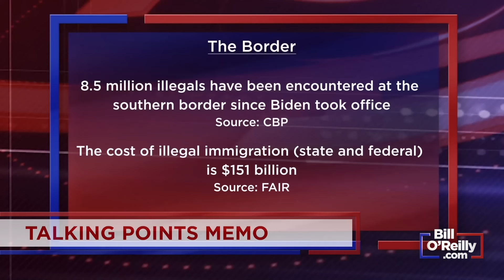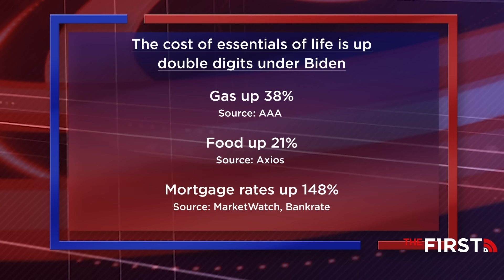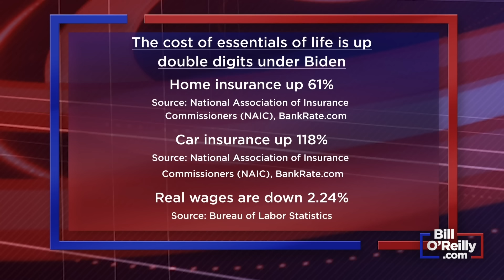Bill Analyzes Joe Biden’s Speech from the First Day of the DNC Convention | NSN | August 20, 2024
Talking Points Memo:
• Bill analyzes Joe Biden’s speech from the first day of the DNC Convention.
• How the DNC Convention is celebrating abortion.
• ESPN commentator Stephen A. Smith joins the No Spin News.
• This Day in History: Jerry Lewis.
• Final Thought: How we nail down tough interviews.